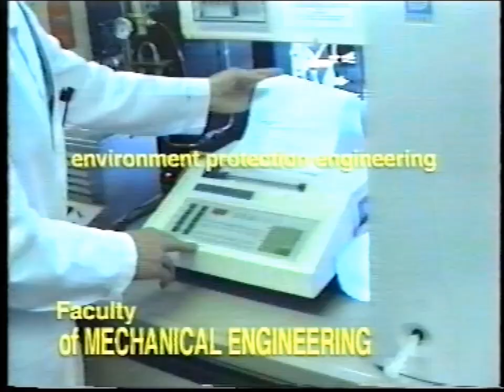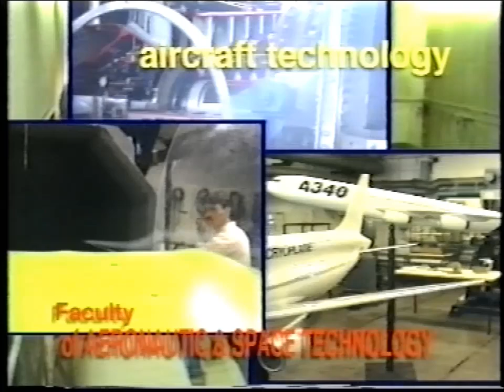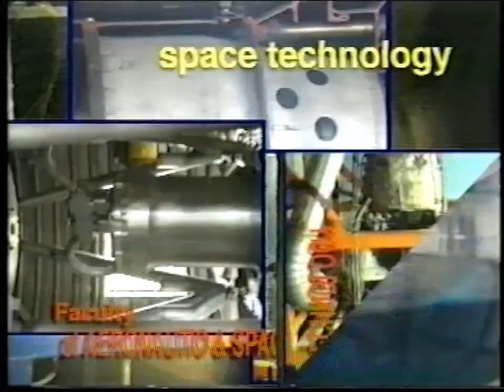FH Aachen Werbefilm 1997 Teil 2/ Aachen University of Applied Sciences Corporate Video Part 2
Originalfilm (mit Electro-Soundtrack und Science-Fiction-Szene);
vorgestellt werden die Fachbereiche Wirtschaft, Architektur, Maschinenbau, Bauingenieurwesen, Luft- und Raumfahrt

Promotional Film of Aachen University of Applied Sciences: Business, Architecture, Civil Engineering, Aeronautic and Space Technology